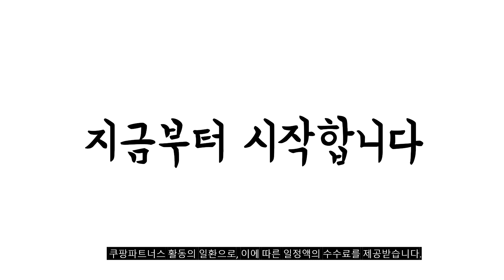2023년 완전대박 디스커버리바지 추천순위 TOP10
❤️❤️❤️ 디스커버리바지 구매 가격 평점 리뷰 정리해 봤어요! ❤️❤️❤️
[00:06]
10위. #[국내 A/S가능] 디스커버리 테이퍼드 남성 카고조거팬츠 데일리  [104,000원]

[00:11]
9위. 어리플 겨울 방한 패딩 바지 팬츠 [21,160원]

[00:17]
8위. 나이키클럽 플리스 기모 카고 조거팬츠 긴바지 트레이닝바지 [69,900원]

[00:22]
7위. #1+1/2+2조거 캐주얼 배기팬츠 구김없는 남성 밴딩 캐주얼  [18,950원]

[00:28]
6위. 밀레 [겨울] 남자 4가지 색상 안감 기모 [79,000원]

[00:33]
5위. 블랙야크 남성 카고 조거 팬츠 스판 밴딩 [69,000원]

[00:39]
4위. 머렐 MERRELL 남성 기모 스판 본딩 바지 [49,800원]

[00:44]
3위. 장사부 겨울 기모 전술바지 [23,900원]

[00:50]
2위. 나이키(NIKE) 플리스 파크20 트레이닝 조거 팬츠 트레이닝복 [43,900원]

[00:55]
1위. 나이키 조거팬츠 멀티스우시 DD4676 프렌치테리 팬츠 트레이닝복 [39,400원]